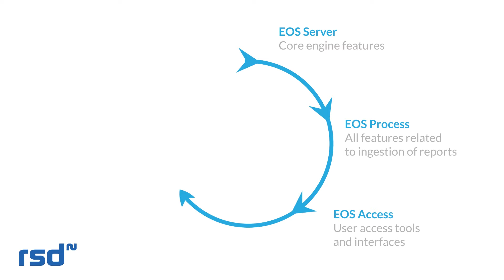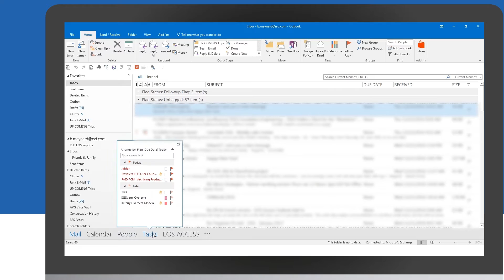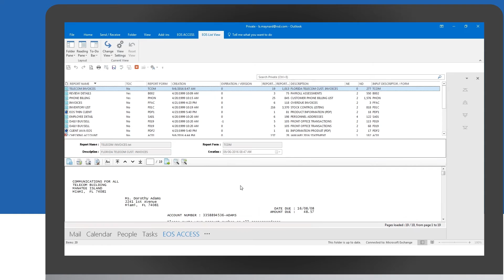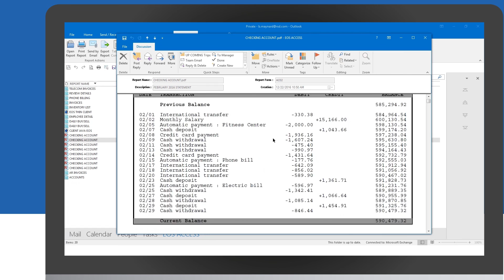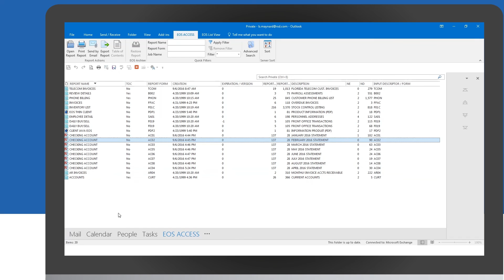RSD EOS 360 - Demonstration of the EOS Access Microsoft Outlook Add-in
RSD introduces EOS 360, the new generation of Output management, composed of 5 integrated modules including EOS Access. EOS Access reinvents your way of accessing to reports through a new user interface.

RSD developped an Add-in, allowing the user access to his EOS reports directly in his own Microsoft Outlook environment. Let's see the demonstration of this EOS Access Microsoft Outlook Add-in.